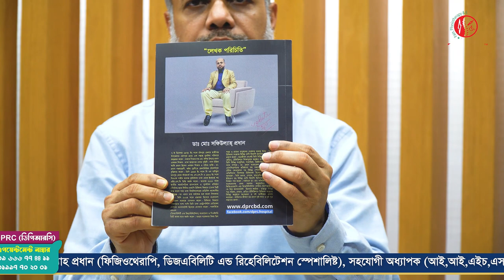বাত ব্যথা, প্যারালাইসিস, ফিজিওথেরাপি ও পুনর্বাসন চিকিৎসা বিষয়ক বইয়ের মোড়ক উন্মোচনের অপেক্ষায়। DPRC